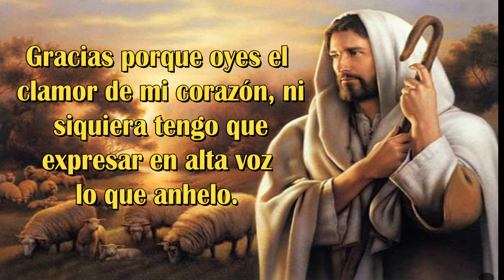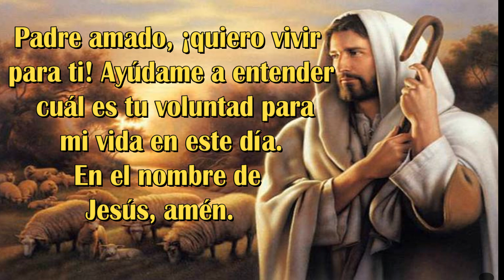Oración de la Mañana de Hoy Martes 22 de Agosto 3 Minutos con Jesús